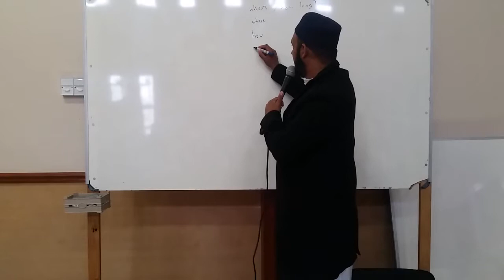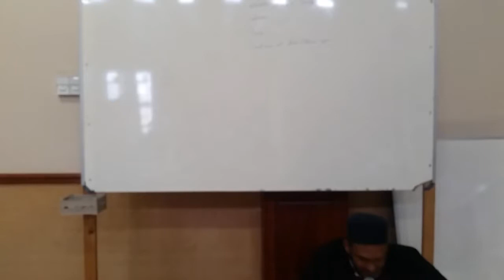09. Nahwu - Haal - Ml Khalil Hendricks (Week 28 - 29 Sept 19)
Mizan Institute / Second Year / Week 28